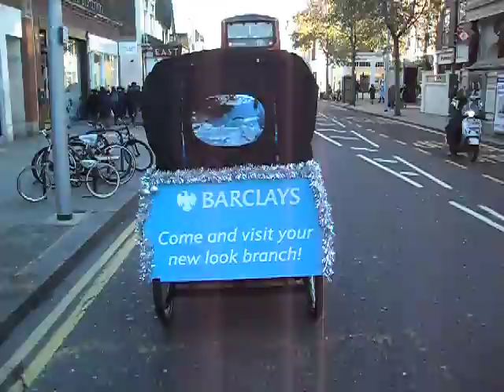TRIAKER RIKSA BARCLAYS BANK EVENT CHALSEA,LONDON 2